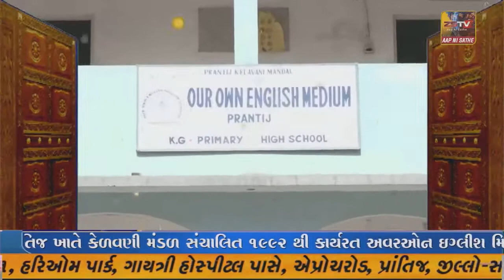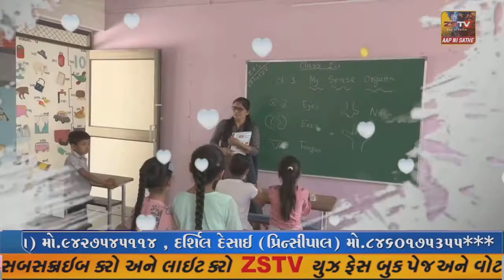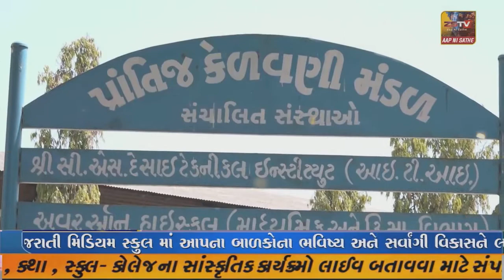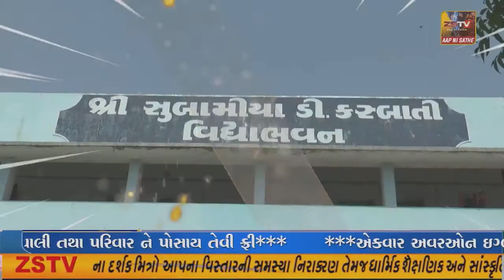માંગરોળ મા વરસાદ ની ધમાકેદાર એન્ટ્રી-દોઢ ઈંચ વરસાદ પડ્યો વીજળી પડતા બેને હોસ્પિટલમાં ખસેડાયા